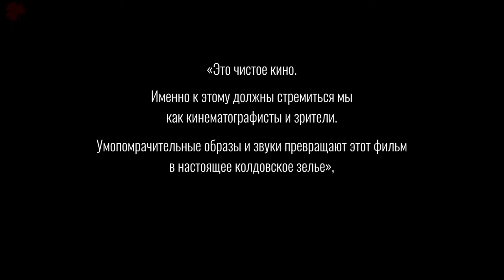ГУНДА - ТРЕЙЛЕР 2021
ИНФОРМАЦИЯ